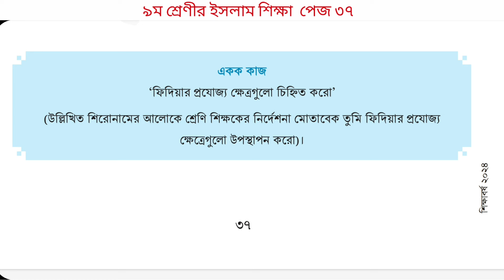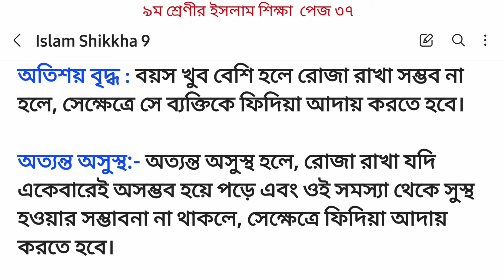Class 9 Islam Shikkha page 37 | নবম শ্রেণীর ইসলাম শিক্ষা পৃষ্ঠা ৩৭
নবম শ্রেণীর ইসলাম শিক্ষা পৃষ্ঠা ৩৭ এর সমাধান | Class 9 Islam Shikkha page 37 solution

দ্বিতীয় অধ্যায়
ইবাদাত
হজের তাৎপর্য
একক কাজ
জোড়ায় কাজ